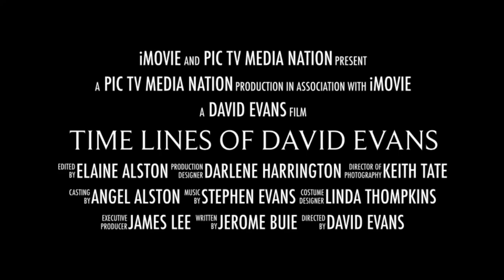PIC TV Short Flim Timelines of David Evans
David Evans stops in timelines and highlights moments of Change!